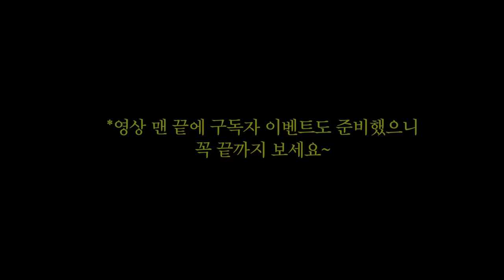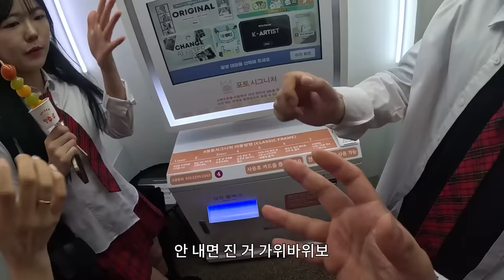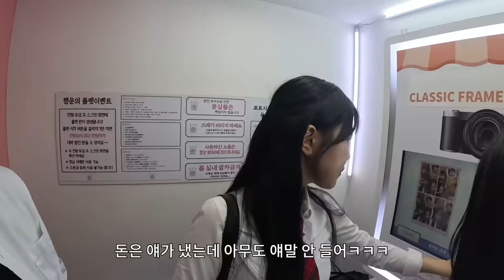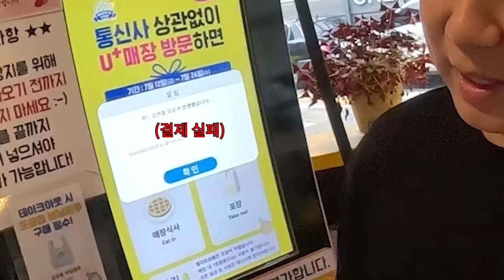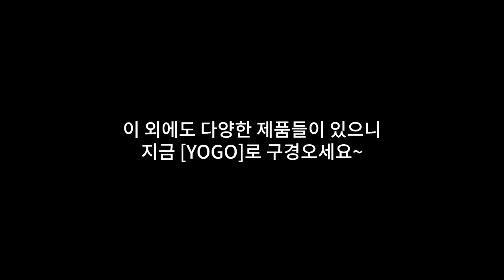22살 여자들과 32살 남자들의 더블 교복데이트